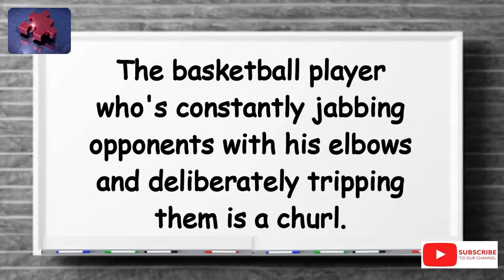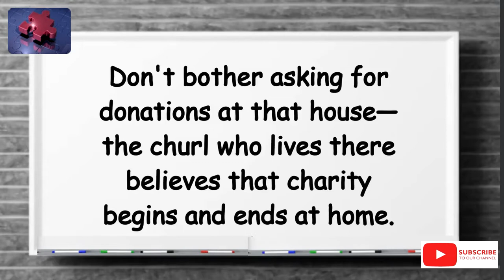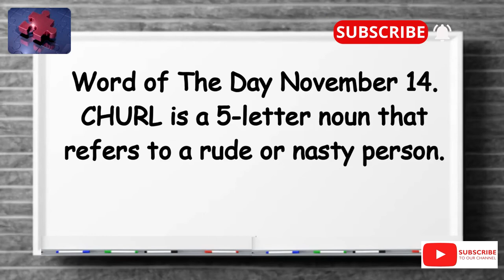tellsvidetionary™ What does ''churl'' mean? Word of The Day 14 November 2022.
Word of The Day 14 November 2022 Churl.

Hello and a warm welcome to TELLS Videtionary™.